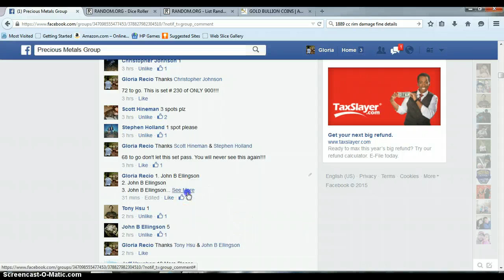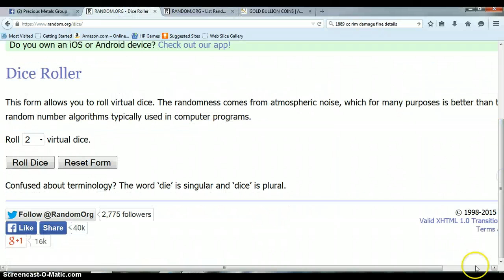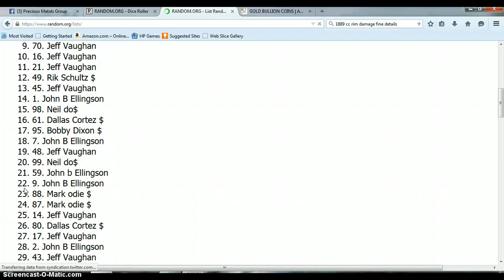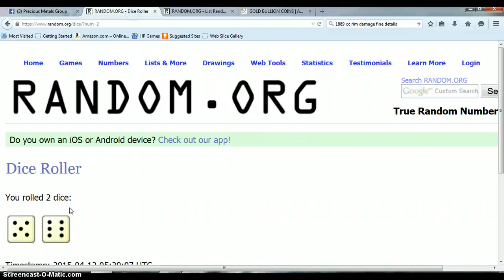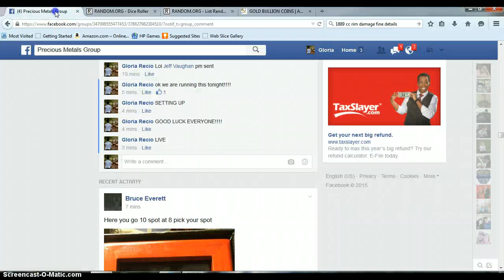RARE CHRISTOPHER COLUMBUS PROOF SET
GOLD SILVER PLATINUM